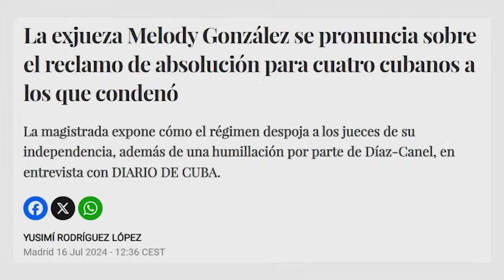🚨Nueva ENTREVISTA de la ex jueza Melody!!! 😳 Ahora sí se PASÓ. ¿No la van a deportar? 😤😤😤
Amigos míos...
¡Buenos días!